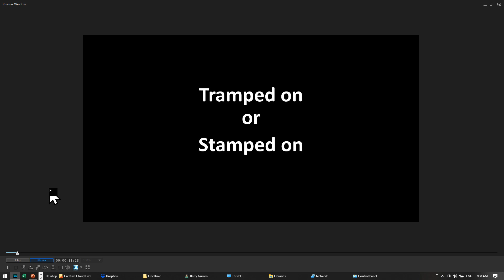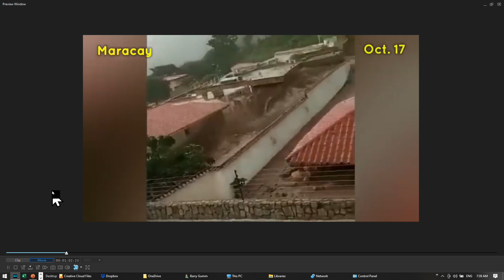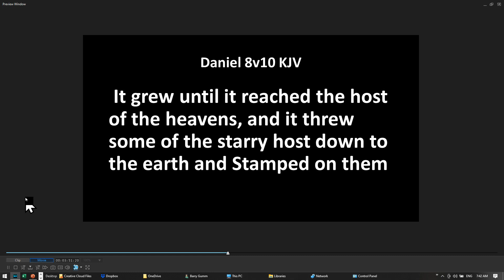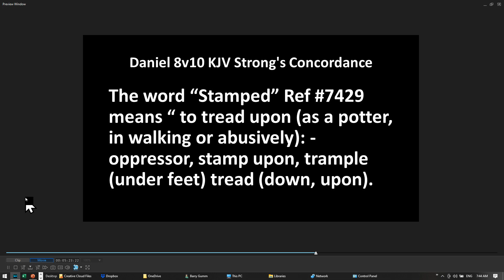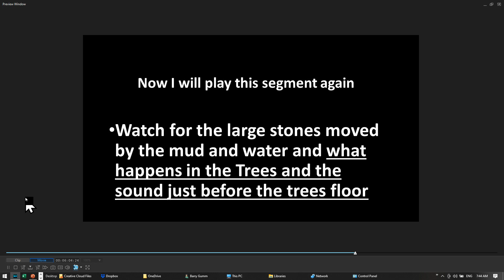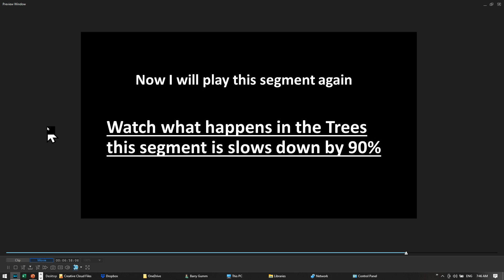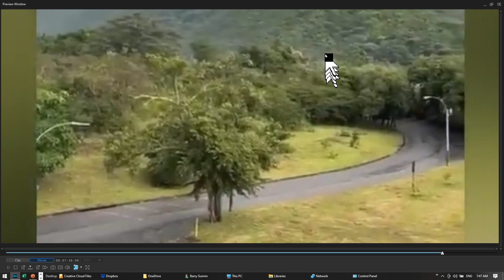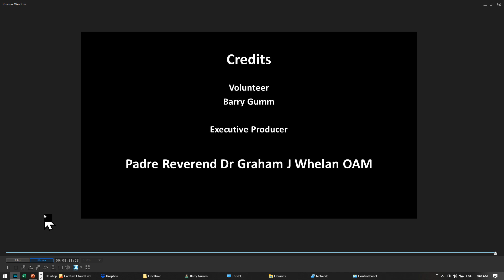Tramped on or Stamped on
The Video obviously not polished - not into hollywood productions here just the Truth.  We look at two word of the bible in the book of Daniel Chapter 8 - Trampled on (NIV) or Stamped on (KJV) and revealed the result and damage of the technology used to create the illusion of C change.

Flash flood and mudslide in Venezuela, huge rocks roll through the Maracay